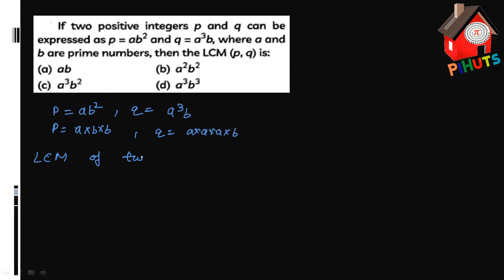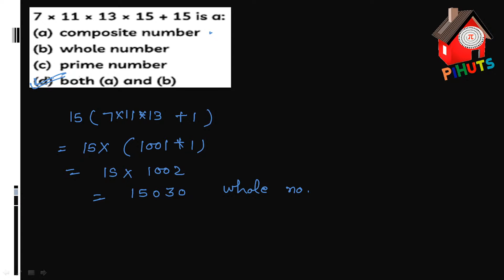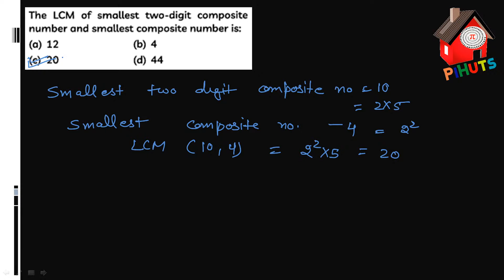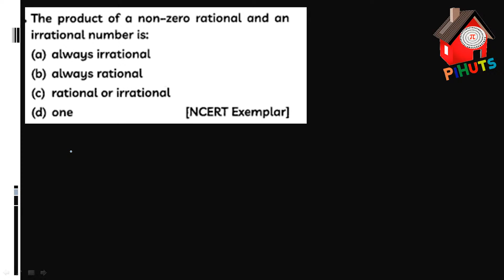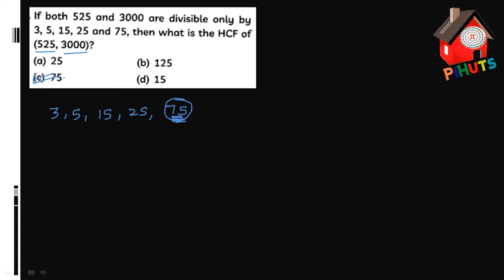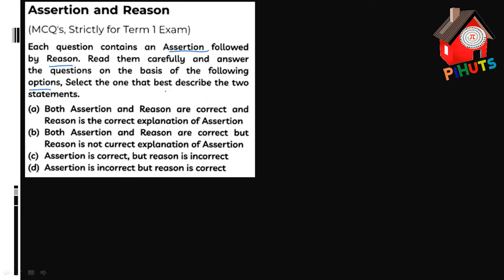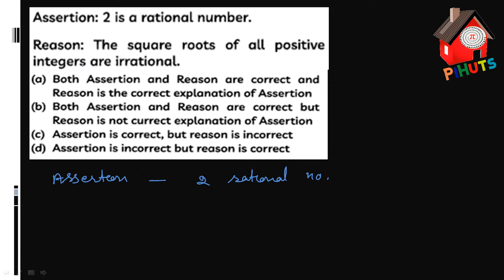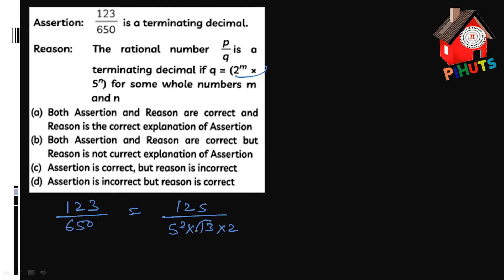Real Numbers | MCQ Series| CBSE | Class 10 Math Chapter 1 | Board 2021-22 | Term 1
Hello Everyone!
Worried about how to learn the Real Numbers - Case-Based MCQ Questions? from CBSE Class 10 Maths Chapter 1 (Board Exam 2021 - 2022) Let's watch this amazing topic of "Real Numbers Case Based MCQ" with proper explanation. you will find Tips, Tricks and Strategy to solve MCQ's easily in detail with a proper explanation. What is the easiest way to solve Case Based Questions in Maths (Real Numbers)? Don't Miss It!! This session will help you in the effective preparation of the Board Exam 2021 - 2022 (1 Term Exam).
Real Numbers MCQ PDF For Term 1 CBSE Board Exam Class 10th Maths Chapter 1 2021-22 MCQ Quiz

MCQ For Term 1 Class 10th Maths Chapter 1 Real Numbers MCQ PDF 2021-22,
mcq questions for class 10 maths real numbers with answers pdf,